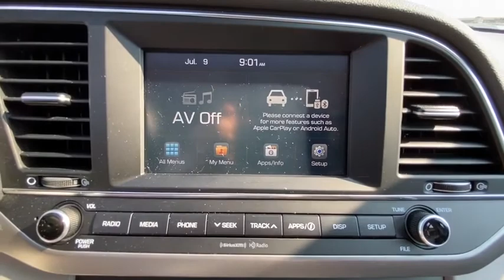2017 Hyundai Elantra Stamford, Greenwich, Norwalk, Darien, Fairfield, CT U5598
Lakeside Blue Used 2017 Hyundai Elantra available in Stamford, Connecticut at Stamford Hyundai. Servicing the Greenwich, Norwalk, Darien, Fairfield, CT area.
2017 Hyundai Elantra 4dr Sdn Auto SE - Stock#: U5598 - VIN#: 5NPD84LF1HH176622

Stamford Hyundai
85 Magee Ave

CARFAX 1-Owner, Hyundai Certified, Excellent Condition, ONLY 17,876 Miles! Lakeside Blue exterior and Gray interior, SE trim. EPA 38 MPG Hwy/29 MPG City! CD Player, SE A/T POPULAR EQUIPMENT PACKAGE 02. SEE MORE!br /br /KEY FEATURES INCLUDEbr /CD Player. Remote Trunk Release, Keyless Entry, Child Safety Locks, Alarm, Electronic Stability Control. br /br /OPTION PACKAGESbr /SE Automatic Transmission POPULAR EQUIPMENT PACKAGE 02: Option Group 02, Auto Headlamp Control, Rearview Camera w/Dynamic Guidelines, Wheels: 16 Alloy, Heated Outside Mirrors, Steering Wheel Audio Controls, Bluetooth Hands-Free Phone System, voice recognition and supports hand-free Bluetooth audio streaming, Cruise Control, Hood Insulator, Tires: P205/55R16, Radio: AM/FM/SiriusXM/MP3 (DISC), high resolution 7-inch screen, Android Auto & Apple CarPlay, 6 speakers and USB input. Serviced here, Local Trade-In, Financing Available br /br /SHOP WITH CONFIDENCEbr /CARFAX 1-Owner 10-Year/ 100,000 mile Powertrain Limited Warranty, Complimentary 24/7/365 roadside assistance is provided for 10 years/Unlimited Mileage, 173-point mechanical, safety and appearance inspection by Hyundai-certified technicians, 3-Month of No-Charge SiriusXM Satellite Radio All-Access Trial br /br /WHO WE AREbr /Stamford Hyundai is a digital, interactive dealership that is the Hyundai Eastern Region #1 service satisfaction Hyundai Dealer in the district two years running. We believe in transparency for our clients and feel that when our customers are educated about their purchase from availability, total brand value and finance options it is easy to say Yes to Hyundai. Combine this with our exceptional customer service and convenient online purchase process; it is easy to say Yes to Stamford Hyundai! br /br / Horsepower calculations based on trim engine configuration. Fuel economy calculations based on original manufacturer data for trim engine configuration. Please confirm the accuracy of the included equipment by calling us prior to purchase. br /
Cruise Control,Power Steering,Power Windows,Power Locks,Power Mirrors,Clock,Digital Info Center,Tilt Steering Wheel,Telescoping Steering Wheel,Steering Wheel Radio Controls,Satellite Radio,Passenger Airbag,Side Airbags,Keyless Entry,ABS Brakes,Traction Control,Dynamic Stability,Intermittent Wipers,Rear Defogger